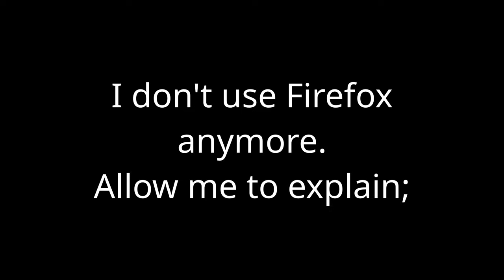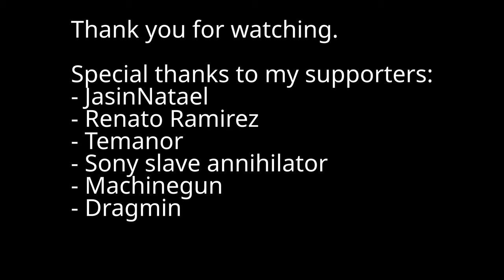Why I Gave Up on Firefox: The Shocking Truth Behind My Browser Switch!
In this video, I reveal my bold decision to leave Firefox behind and explore new horizons in the world of web browsers! As a dedicated content creator, I believe that true expertise comes from hands-on experience, and I've made it my mission to test out all available options.